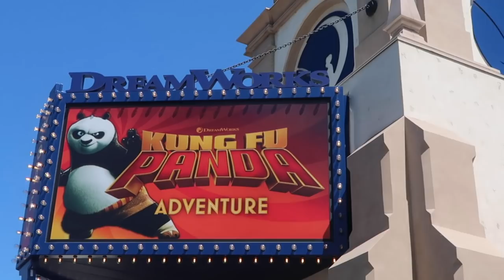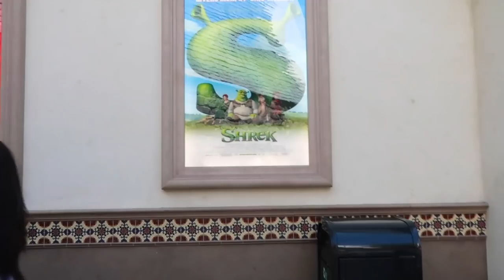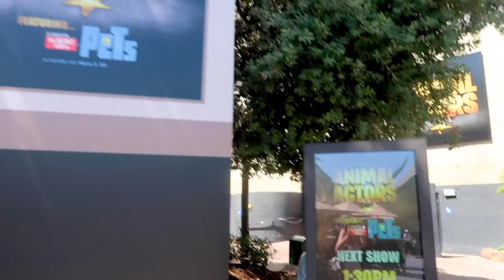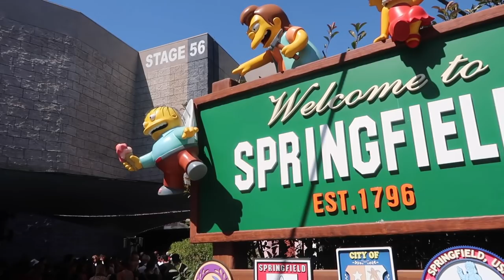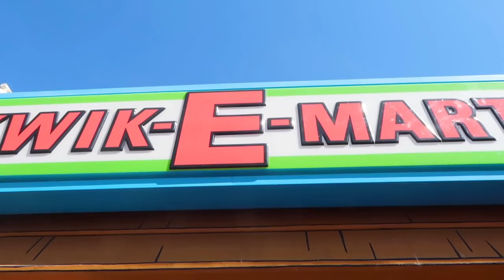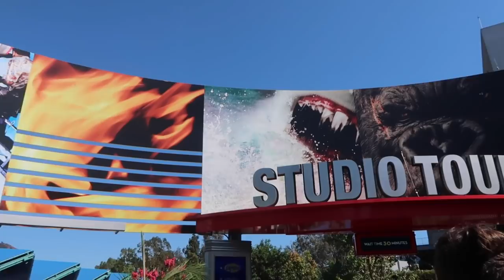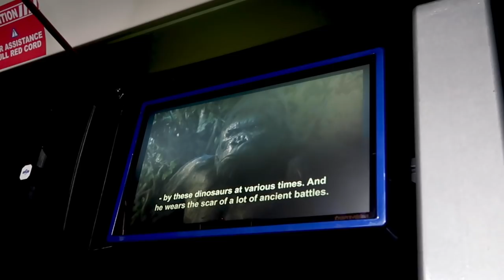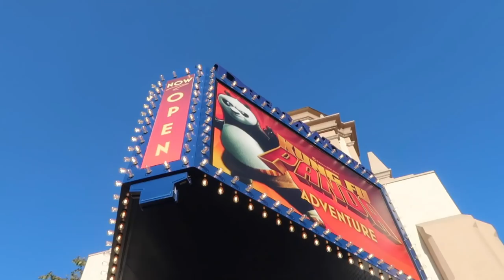Une journée à Universal Studios Hollywood sans attractions à sensations fortes ? VLOG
Aujourd'hui ma Pixie Army, je sors de ma zone de confort en quittant les parcs Disney pour Universal Studios... Alors, est-ce que cette journée en valait la peine ? Je vous laisse avec mon retour d'expérience de ce parc en vlog !

✧ Twitter 🐤 → @Pixietubeuse
✧ Instagram 🙈 → Pixietubeuse
✧ Facebook 🐺 → Pixietubeuse

✨ REMERCIEMENTS :
Intro Youtube : MademoiselleDaydream
Bannière Youtube : Vaalentinnn
Logo Youtube : Athyess

✨  Si tu as lu jusqu'ici... Dis-moi en commentaire quel est ton film d'animation hors Disney préféré ! Perso, team Dragons !